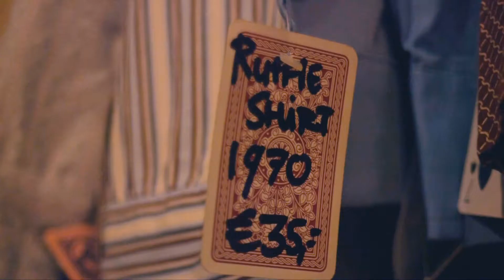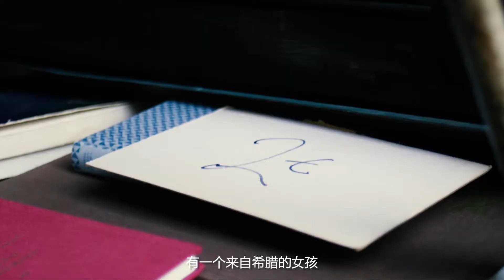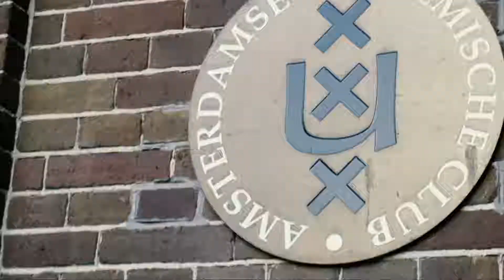If Amsterdam is a Chemical Element... | Wildamaze Visit - Amsterdam 2018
Thor is now majoring in Chemistry in University of Amsterdam. "Carbon" is the very chemistry element for Amsterdam in his view because not only the creativity but also the liveliness within itself.